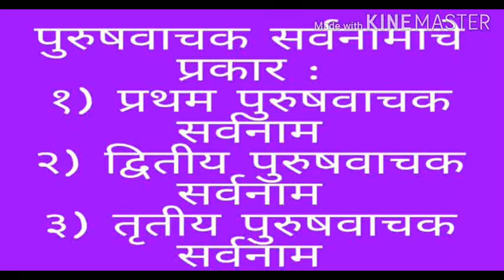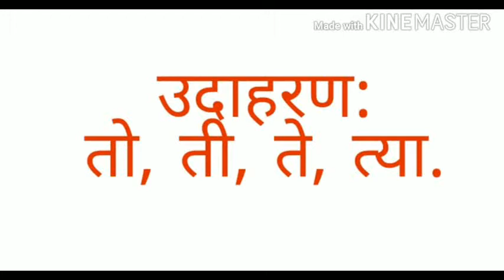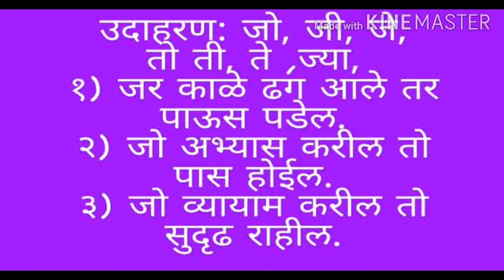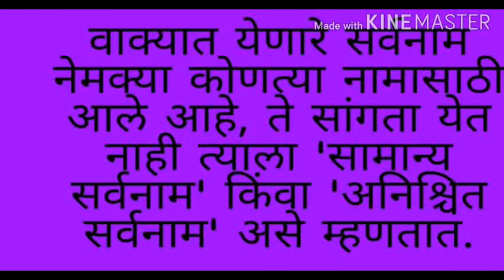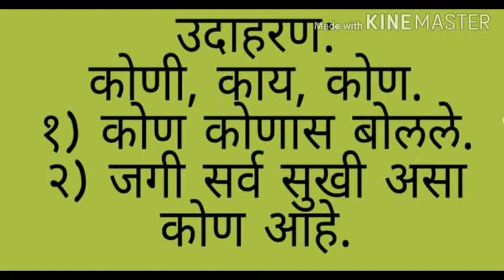सर्वनाम व त्याचे प्रकार (शब्दांच्या जाती)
मराठी व्याकरण